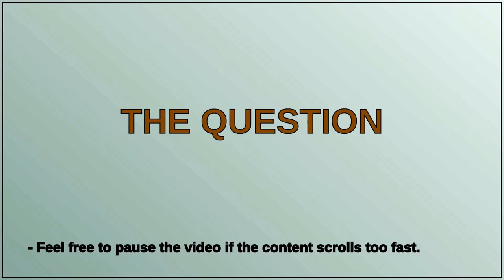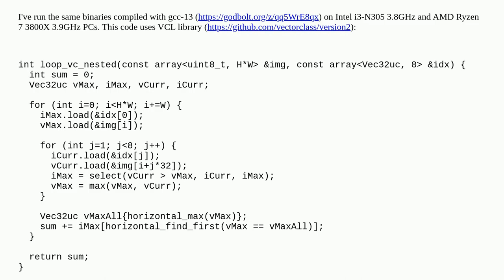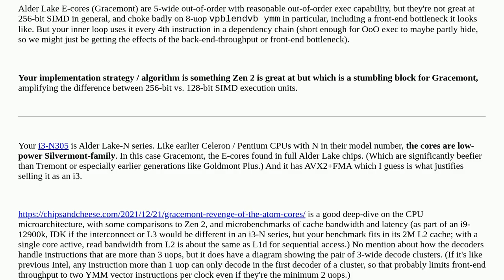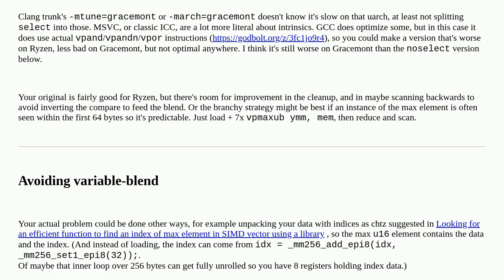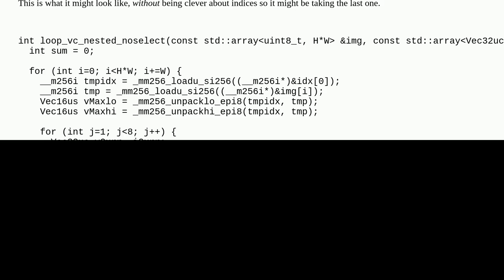Why performance for this index-of-max function over many arrays of 256 bytes is so slow on Intel ...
Why performance for this index-of-max function over many arrays of 256 bytes is so slow on Intel i3-N305 compared to AMD Ryzen 7 3800X?

A special thanks goes out to the community

  c++ benchmarking avx2 vector-class-library simd